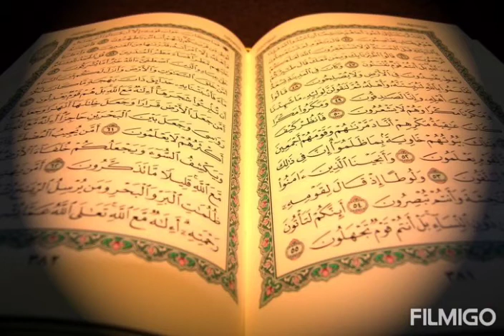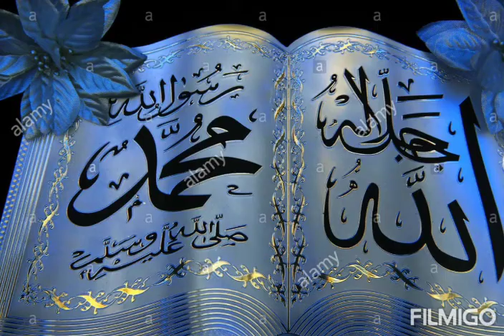మతములన్నీ ఒకటే అని చెప్పే || సత్యసాయి భజన|| By Sandhya Kotagiri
మతములన్నీ ఒకటే అని చెప్పే #
సత్యసాయి భజన#
Sai ram#bajana#
Saibaba song#
sathyasai Keerthana #
Singer:sandhya kotagiri #